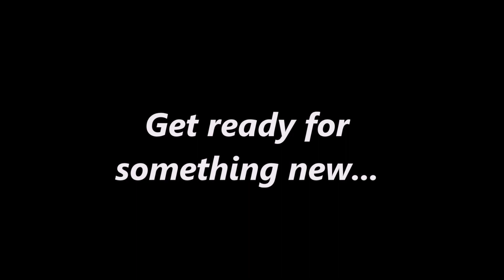I played Among Us for charity